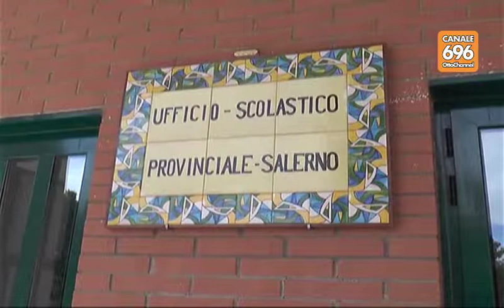Scuole, la Provincia di Salerno lancia l'allarme